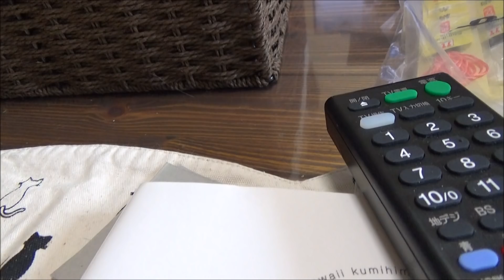組紐で猫の首輪【猫日記こむぎ＆だいず】2018 04 15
お母ちゃんの『浅く広く』の新しい趣味です😁
【毎日18:00更新】

【むぎちゃんプロフィール】
名前：こむぎ
性別：メス
誕生日：2013年4月2日
性格：人懐こく、、飽きっぽい。
特徴：ゴム紐大好き。寝ること大好き。かなりマイペース。

【だいちゃんプロフィール】
名前：だいず
性別：オス
誕生日：2013年8月7日
性格：甘えん坊。ビビり。好奇心旺盛。
特徴：猫じゃらし名人。大きくまんまるな瞳。

※最近よく見られてる動画

※NNNって知ってますか？『ネコねこネットワーク』って言うそうです。

NNNとは猫好きの人間に猫を派遣し、飼い猫として幸せに暮らさせるため暗躍している謎の組織。

優良物件として認められた人間は最高のタイミングで、猫に遭遇して飼い主になる。

その猫が死んだ場合や飼い主が多頭飼いしたいと思い始めたら
また新しい猫が偶然を装って派遣されてくるそうです。

あなたもNNNに優良物件と認められたら、迷わずに猫ちゃんを飼ってやってくださいな。

「こむぎ＆だいずの動画を見て
「わたしも猫を飼いたくなった」と言われるのが最高の喜びです。

そんなあなたに、一つのお願いがあります。ペットショップに行く前に、保護猫の譲渡会や里親サイトを訪ねてもらえませんか？

こむぎ＆だいず、ともに保護猫です。
血統証には載らない優しさと可愛さを持った猫です。
生まれ育ちが悲しい環境の猫でも、根気強く接すれば、必ず心を開いてくれます。真の家族になれる猫たちが多くあなたを待ってます。猫との相性を見るため、トライアル期間を設けてる所もあります。彼・彼女らに一つでも多くのチャンスが訪れることを願ってます。

※当チャンネルの動画コメント欄は、猫好きな皆さまの交流の場としてご利用ください。
※尚、Youtubeの定めるポリシーに沿ったコメントをお願いします。違反者は報告致します。